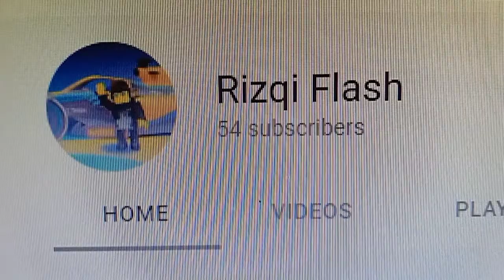Ariq jatuh Kan orang (The floor is falling) Roblox Malaysia